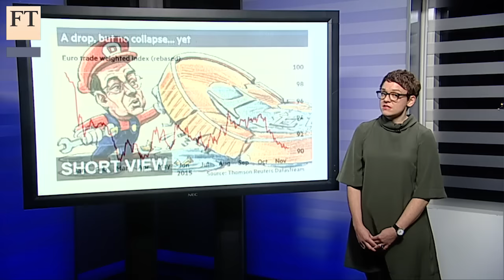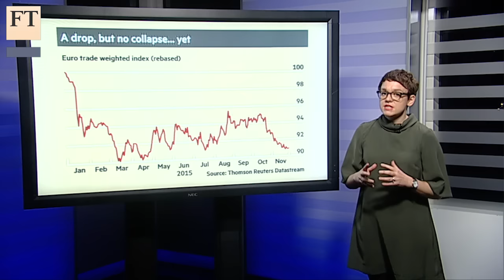Can ‘Super’ Mario push down euro? I Short View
The European Central Bank is widely expected to announce further quantitative easing, but whether ECB president Mario Draghi can push the euro lower in the final weeks of this year to help prop up inflation is less clear. The FT’s Katie Martin explains.

Filmed by Rod Fitzgerald. Produced by Darryl Thomson.